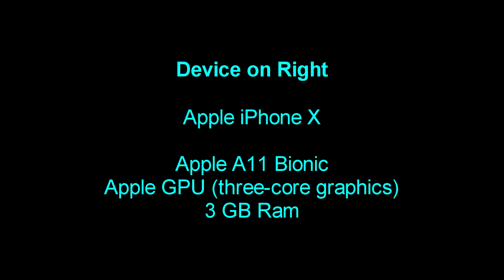Android vs iPhone. Fortnite Graphics Battle. Which one is better? S9+ vs iPhone X Fortnite Gameplay.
Android vs iPhone. Fortnite Graphics Battle. Which one is better? S9+ vs iPhone X Fortnite Gameplay by IPF Gaming

My discord tag - adityagupta #7084

Windows 10 Pro version
AMD 8350 Processor
NVidea GTX 1060 6 GB
250 GB Samsung 850 Evo SSD
2.5 TB HDD
8 GB Corsair Vengence 2400 MHZ Ram
Tecknet M268 Gaming Mouse
Tecknet XXL Mouse Pad
LG 24 Inch Monitor

Gears I use :

Steel Series Headphones
Kotion Each Headphones
Logitech C270 HD Webcam

Give a Thumbs'up if you like. Give your suggestions for what you want to see in future videos regarding the game.